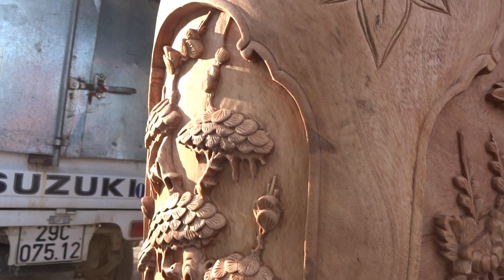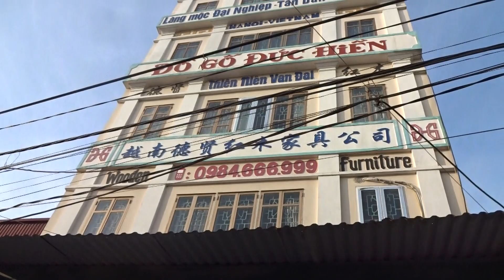Lộc bình xà cừ 1m8, đang ráp nước, 11-11-2016, Đồ Gỗ Đức Hiền